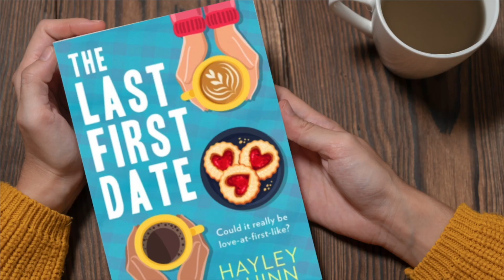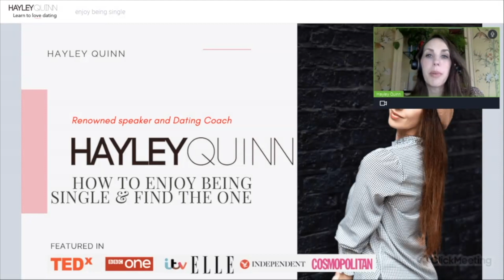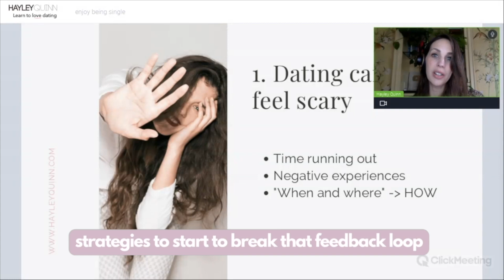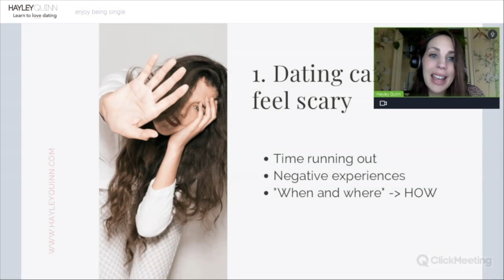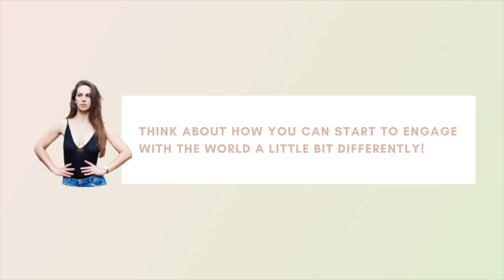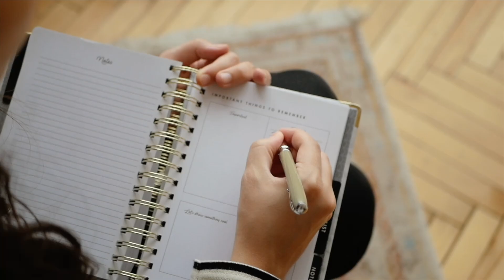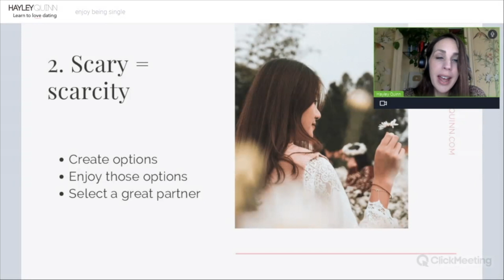Is Dating A Chore? Change Your Mindset To Find The Guy (part 1)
Does dating feel like a chore for you right now? I know where you're coming from. A great first step is changing your mindset!